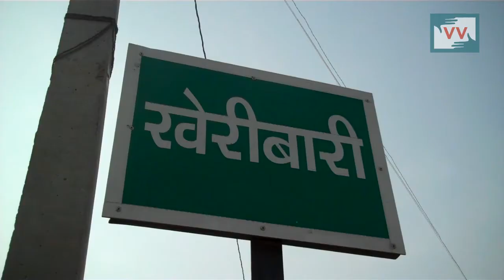Struggling to get Ration card | Mary Nisha Hansda reports for IndiaUnheard